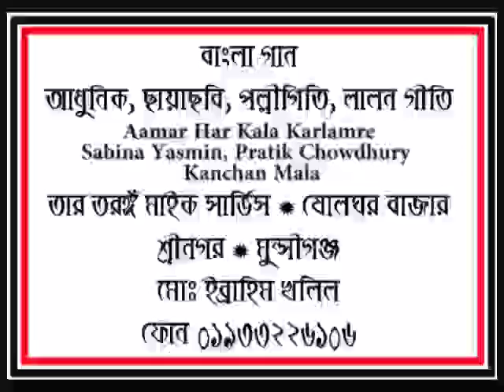Aamar Har Kala Karlamre Sabina Yasmin, Pratik Chowdhury, Kanchan Mala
বাংলাদেশে বর্তমানে বিয়া-শাদি, সুন্নতে খতনা, জন্মদিন ও পিকনিক ইত্যাদি অনুষ্ঠানে মাইক বাজানো একেবারে বন্ধ হয়ে গেছে। কারন হিসেবে বলা যায় বিদেশীদের মত এ দেশে কনর্সাট ইন্সষ্টোমেন্ট ব্যবহার করেন। এ প্রজন্মে যুবক-যুবতীগনের অনেকেই এটা পছন্দ করেন। উচ্চ ক্ষতা সম্পন্ন এমপ্লিফায়ার ব্যবহৃত হয়। যার ফলে অনেক মানুষের হৃাট বিট বেড়ে য়ায়। অনেক স্থানে ইহার ব্যবহার বন্ধ হয়ে গেছে। আমি মাইকে বাজানের মত যে সকল গান আছে, আমি এগুলো সংগ্রহ করছি ও ইউটিউবে আপলোড করছি। মাইক ব্যবহারকারী সকল বন্ধুদের ও যাহারা গান পছন্দ করেন তাদের উপকার হবে বলে মনে করছি।